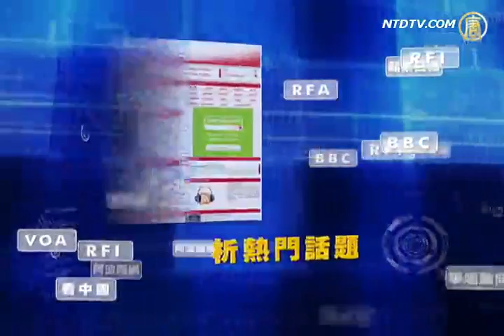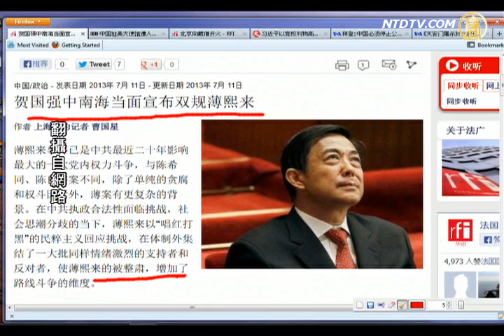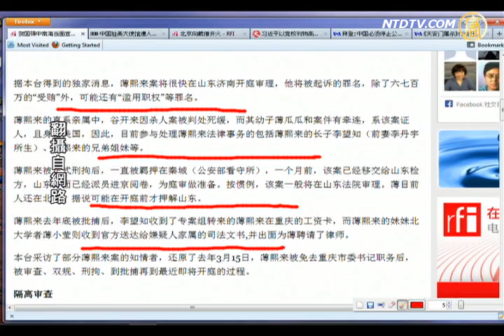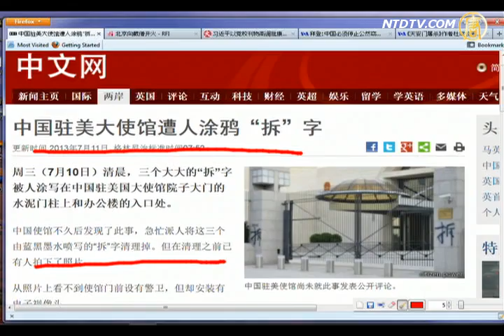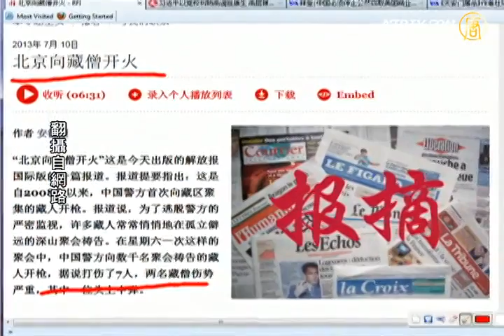【薄熙来_今日点击】贺国强宣布双规薄熙来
【薄熙来_今日点击】贺国强宣布双规薄熙来(NTDNewsClick) 【新唐人2013年7月12日讯】【今日点击】（1649-1）贺国强宣布双规薄熙来：薄案将以〝受贿罪〞及〝滥用职权罪〞在济南开庭。来源：